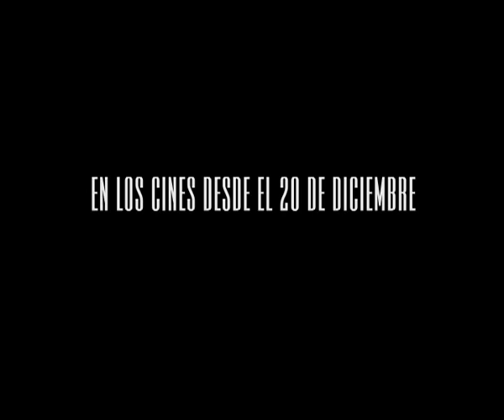Montevideo, Que Dios te Bendiga - Tráiler 2